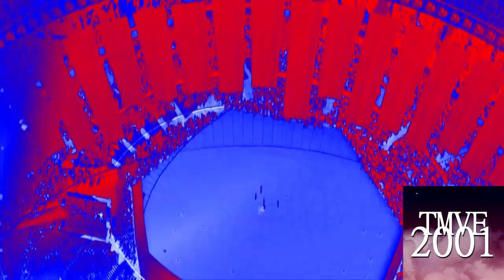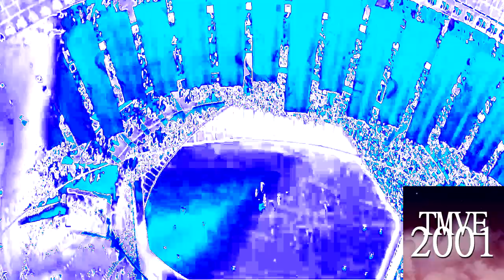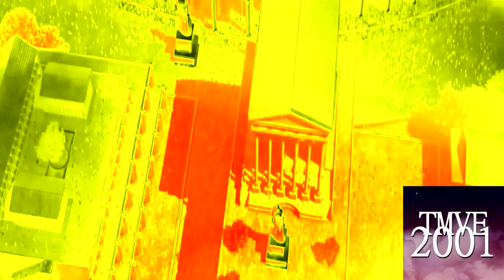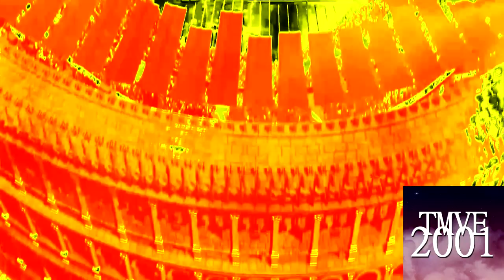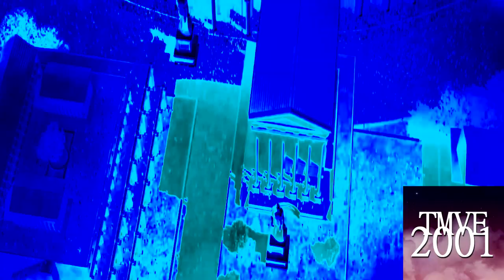Preview 2 Centuries Effects | Preview 2 Youth Of A Nation Effects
Effects List:

0. Normal
1. Diamond Major
2. Clearer + Chorded
3. LTKC Map
4. RedMajor
5. Group